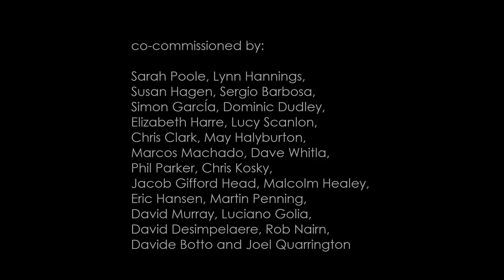RAINDROPS for solo double bass - RODRIGO MATA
RAINDROPS
for double bass solo
Rodrigo Mata (2021)

One of my most valuable sources of inspiration for composing a musical work is "nature" and for this work, I have taken "rain" as the main idea, a natural phenomenon that, in different ways, has disturbed and pacified some moments of my life. In the search for textures and sound colors that represent the “rain” in its different facets and in the exploration of various double bass techniques, I have put together melodies, chords, rhythms and effects in a single musical discourse, preserving a sense of perenniality.
At the beginning, as an obbligato, two tinkling natural harmonics appear, executed with the flageolet pizzicato technique (harp pizzicato), which are harmonically interchanged throughout the entire introduction, but are present in many sections of the piece, after being immersed in the insistent sound of the harmonics, the main theme emerges, presented with the traditional pizzicato technique in combination with some hammer pizz., double stops and harmonic glissandi. A series of arpeggios performed with a fusion of pizzicato techniques is presented immediately as a transition that groups together the traditional pizz, the flageolet pizz with left hand (harmonic and normal note), and the peculiar Bi-tone technique (technique used by the Norwegian composer Håkon Thelin in his work “Amarcord” for double bass solo). Subsequently, a funky line full of energy that contrasts with the previous serenity is presented. And reaches its climax when introducing the bow that, as with pizzicato techniques, seeks to produce different sound textures. This new bow section begins with a low suspended tone on an open string that produces different timbres by changing the position of the bow between the bridge and the fingerboard. As a second transition, a new series of arpeggios emerges from the resonance of the open string that is complemented by the combination of normal notes and natural harmonics on the same nodes and that leads to a very expressive and melancholic theme to end on a new suspended tone, this time highly and very delicately, that simultaneously dissolves itself as the tinkling of the beginning reappears and finally the initial theme returns as a small coda, releasing the last drops of rain.

Video recorded in Auditorio Renacimiento, León, Guanajuato, México, September 2021.
Special thanks to Academia Renacimiento.